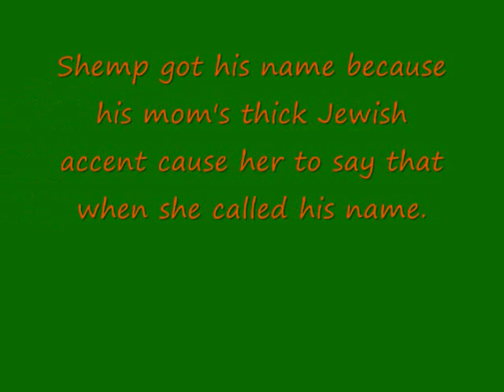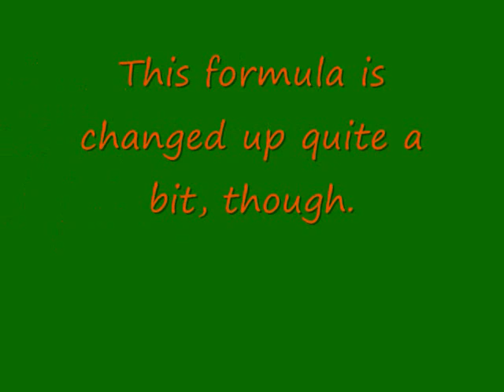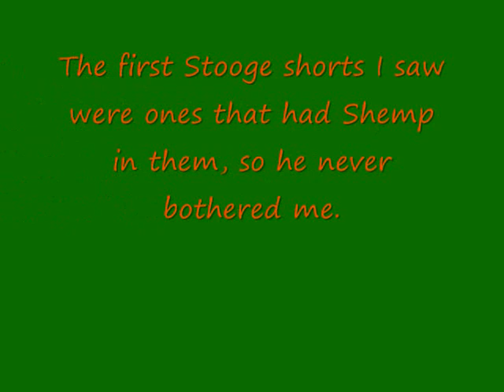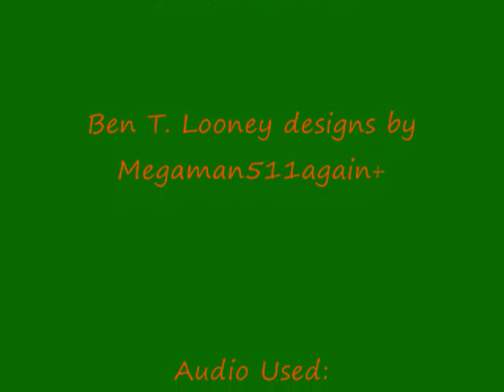Ben Salutes: The Three Stooges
The YouTube knucklehead desides to do it right.

Ben T. Looney does a salute on one of his favorite comedy teams, The Three Stooges.

Special thinks to Megaman511again+ for making the thumbnail for this video.

Has anyone seen the restoration for the Three Stooges DVD collections? Dang, they're beautiful. The shorts look like they were filmed yesturday. Who needs Blu-Ray?

The Three Stooges were so popular that Columbia Pictures never even told them how much box office money they were attracting. That's something you won't hear about these days.